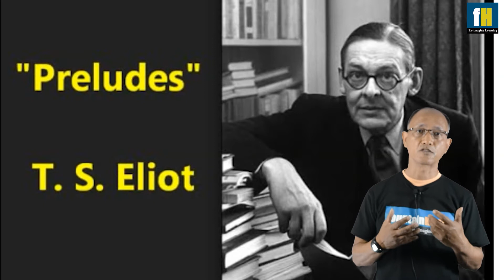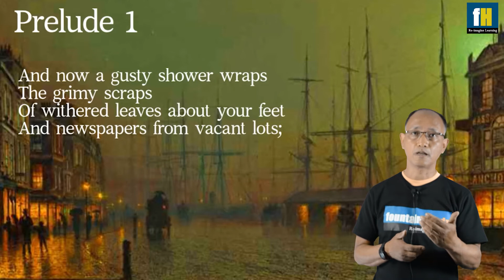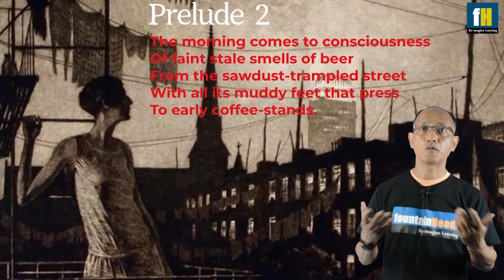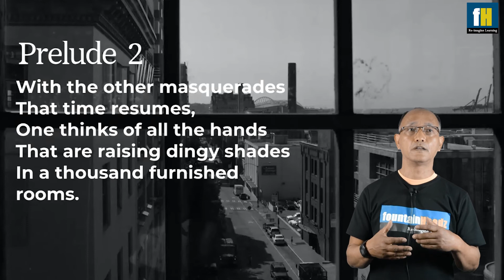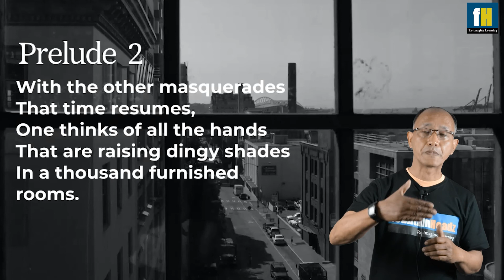BOSEM|CLASS 10|ENGLISH|POEM|PRELUDES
- by Yumnam Bijoy